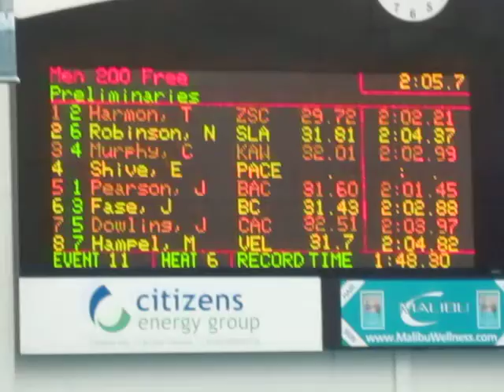USS Sectionals March 2014 001 Tyler H 200 free